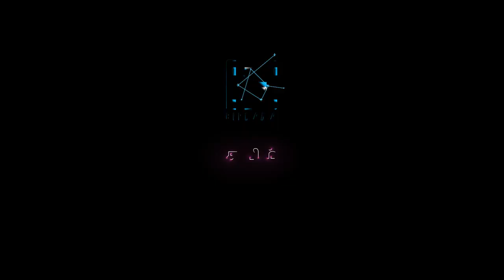மலேசிய இந்திய பூப்பந்து சங்கத்தின் ஏற்பாட்டில் பூப்பந்து போட்டி